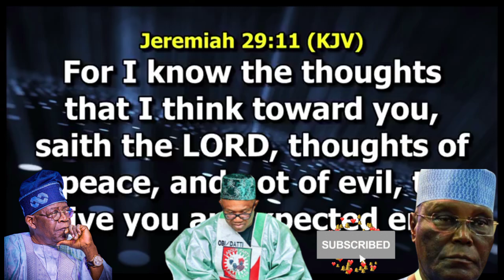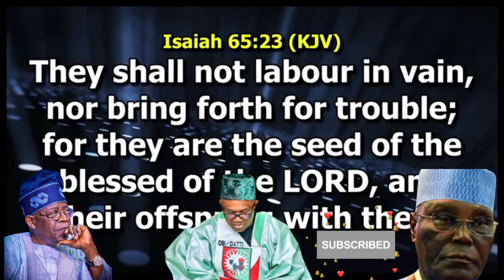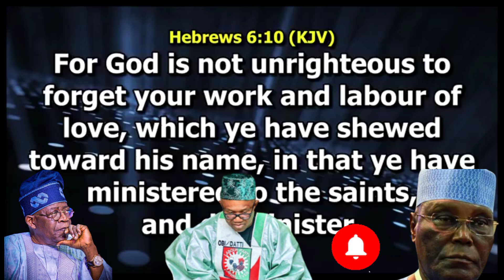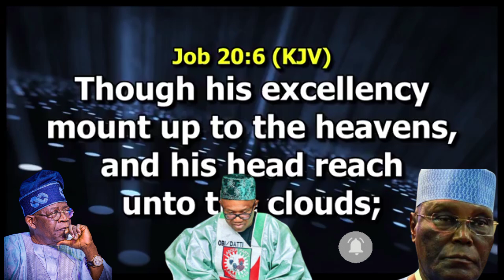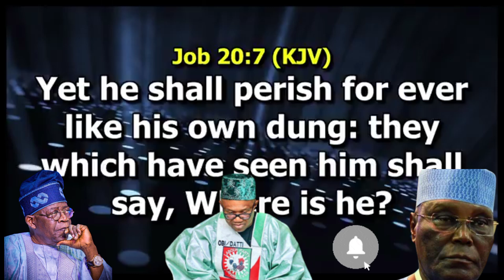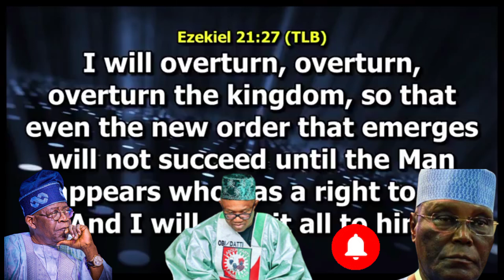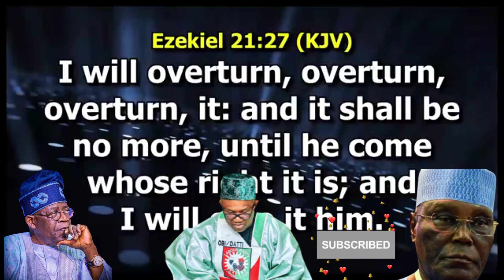PETER OBI: PASTOR PAUL ENENCHE DROPS ANOTHER BOMBSHELL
paul enenche peter obi
dr paul enenche peter obi
paul enenche endorse peter obi

Gist Estate